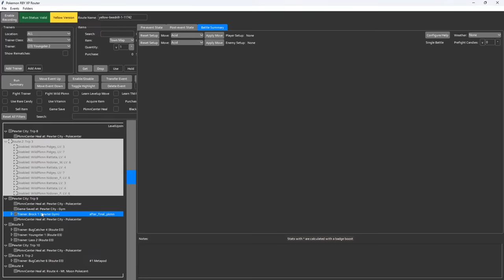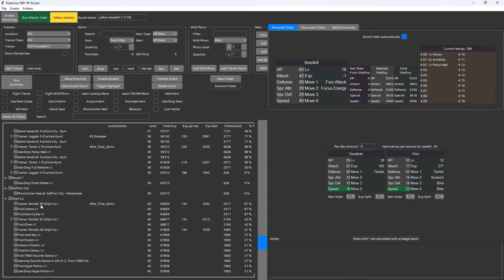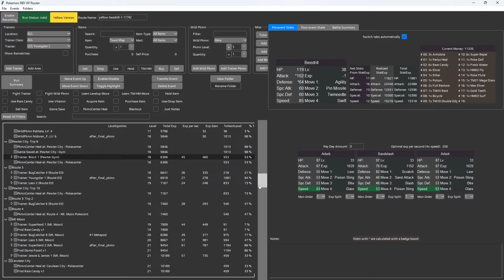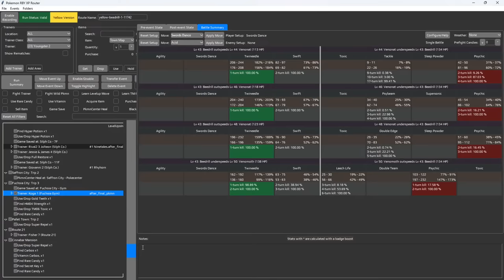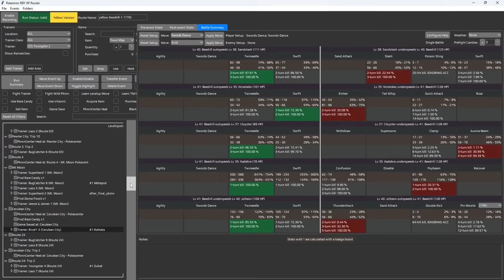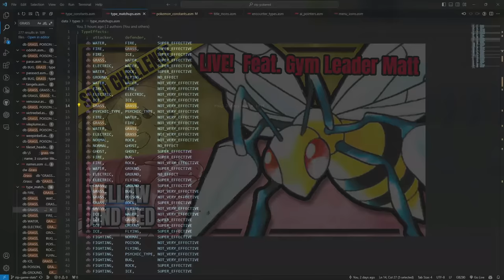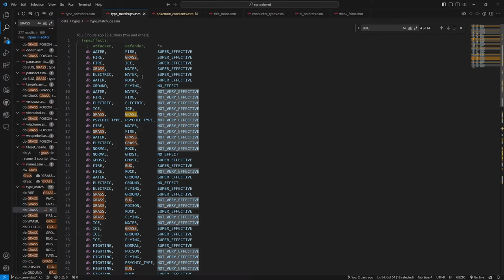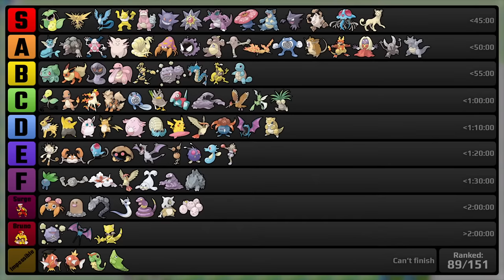LIVE! Beedrill Only (feat. Gym Leader Matt) - Pokemon Yellow & Red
Rules:
    1. Only my starter in battle
    2. No items in battle, except held items
    3. No glitches, exploits, save states, or RNG manipulation
    4. No evasion moves before level 100*